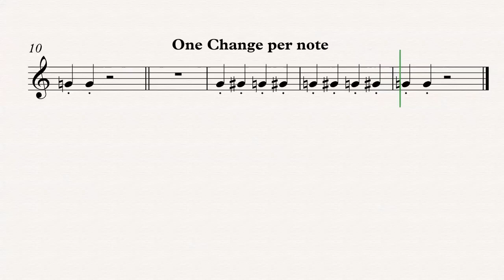W Violin - High 3 - G G Sharp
Sheet music to learn G Sharp for the A Harmonic minor scale.